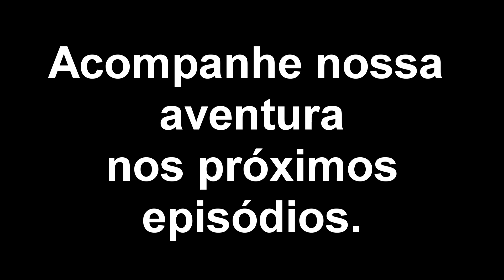Bikes Soul, ciclo viagem estrada real, bolsa link pro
Sinta-se convidado a embarcar conosco nos caminhos do ouro, em breve, estaremos realizando um super roteiro turístico por rotas de Minas Gerais. Curiosidades, lugares históricos e é claro, muito MTB.